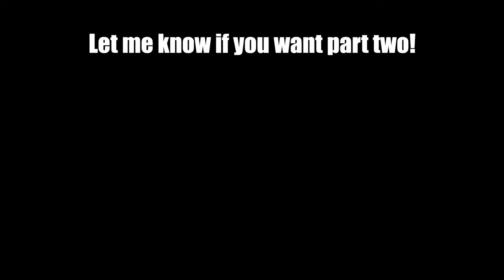Love Nwantiti - Ckay - Dance tutorial choreography by Hu Jeffery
Song Love Nwantiti
Artist Ckay

This class was epic, here to share the footage with you!
Afrobeats has been my favourite recently, hope you enjoy the tutorial!

Here is the time frames for you:
0:00 - 0:21 Dance
0:21 - 1:58 Talking
1:59 - 2:44 Mindset
2:45 - 7:30 Tutorial starts part 1
7:31 - 8:16 Part 2
8:17 - 11:04 Part 3 finished the dance
11:05 - 11:38 From top no music
11:39 - 12:04 Demo with music
12:14 - 12:45 Everyone with music

Follow for more relatable dance contents and boring vlogs from me ;)

Get love nwantiti (ah ah ah) by CKay and over 1M + mainstream tracks